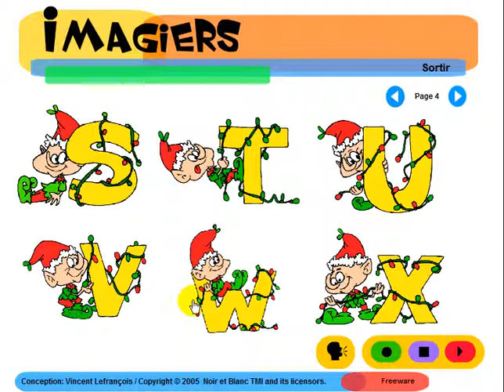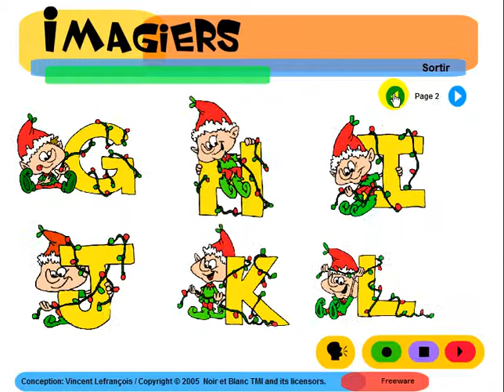Fransk for Dansk = Imagiers = L'alphabet 3